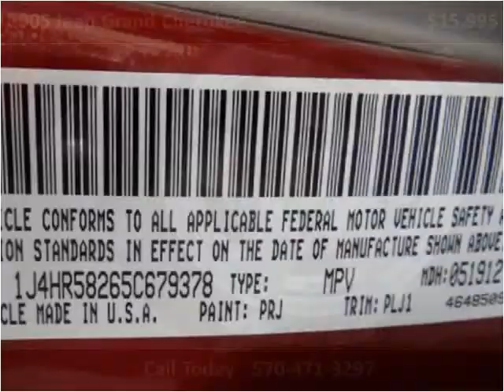2005 Jeep Grand Cherokee Used Cars Moosic PA